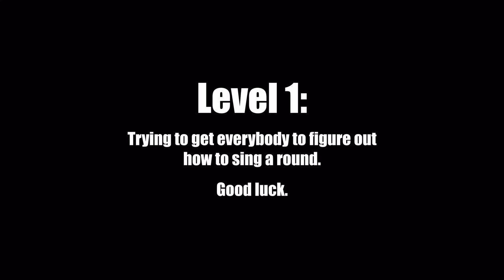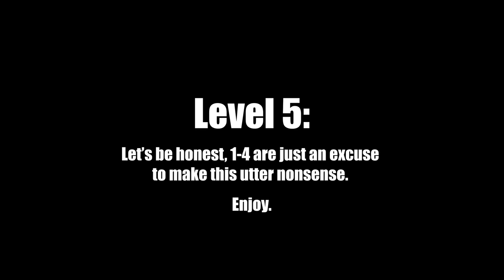5 Versions of Row Row Row Your Boat | Terrible to Amazing